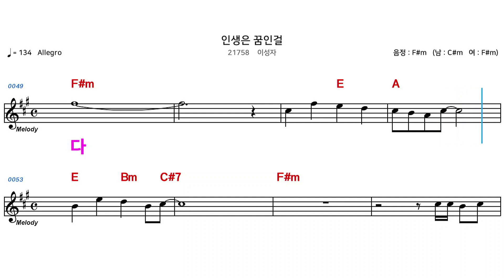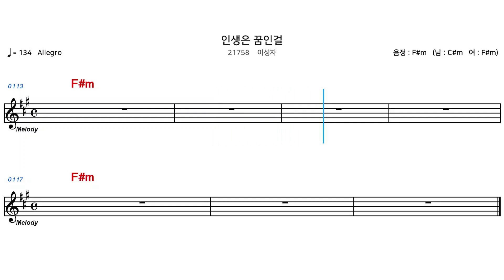(MR) 21758 인생은꿈인걸 - 이성자